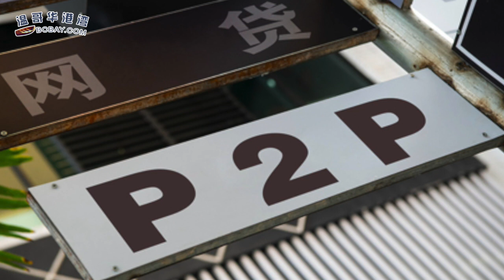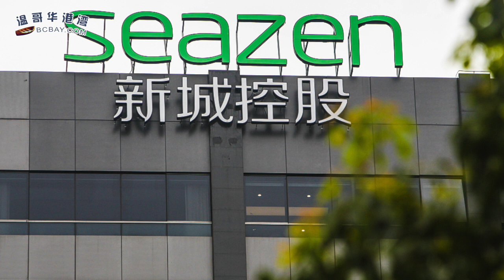中国公安拘捕加拿大籍CEO、轻易贷创始人李勇会 | 列治文司机又火了！奔驰车加完油就跑 扯断油枪 | 每年在中国稳赚21亿 这对父子被曝已移民加拿大（《港湾播报》20191213）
00:09  中国公安拘捕加拿大籍CEO、轻易贷创始人李勇会
03:17  列治文司机又火了！奔驰车加完油就跑 扯断油枪
05:22  每年在中国稳赚21亿 这对父子被曝已移民加拿大
10:20  白宫已美爆！快别砍了，加拿大快没有了